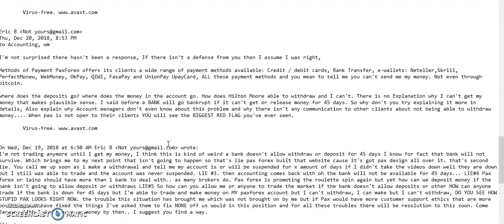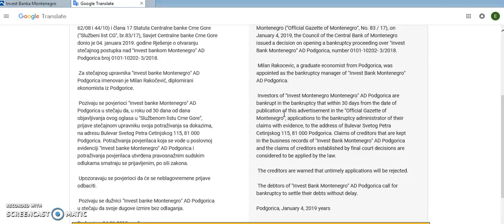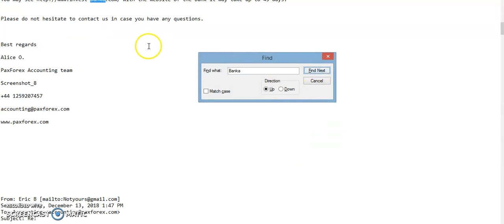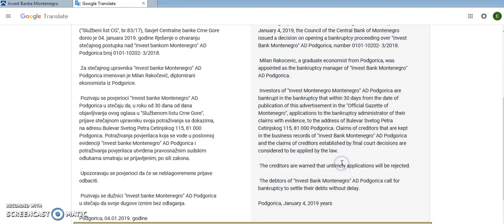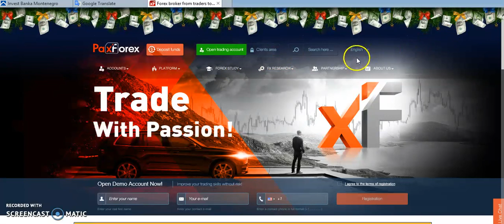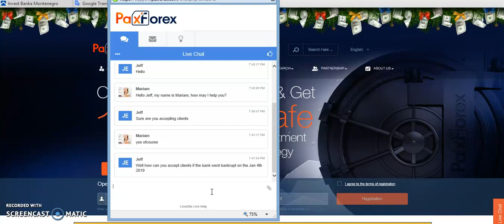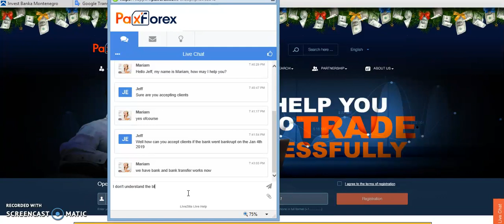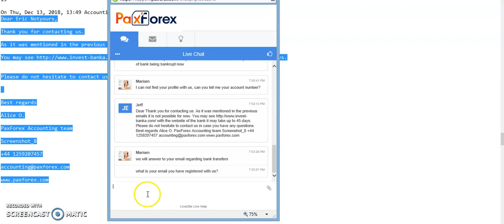paxforex evidence2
More Pax Forex Crap